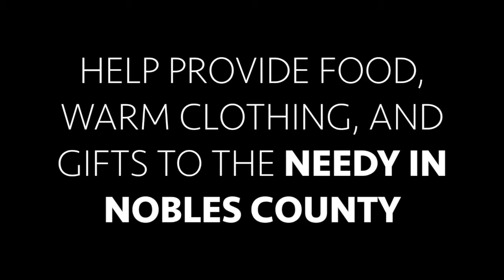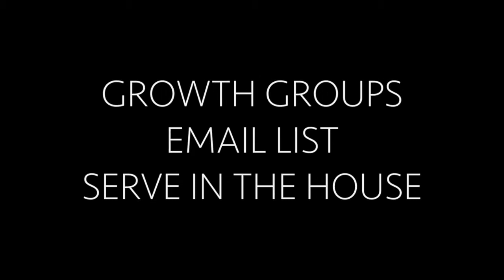Journey Church News 11.23.14